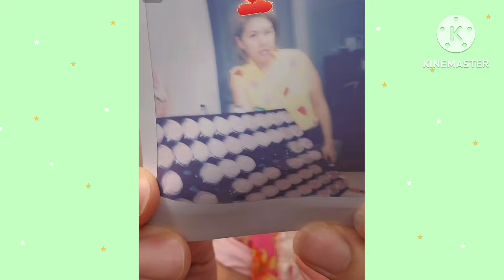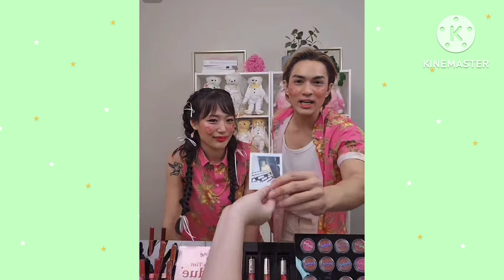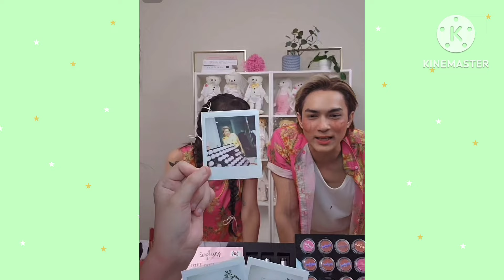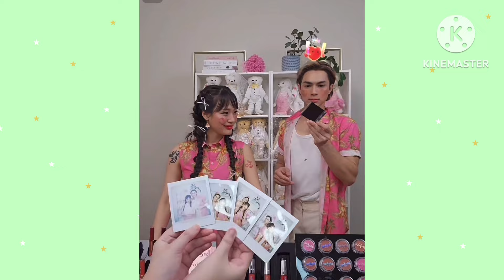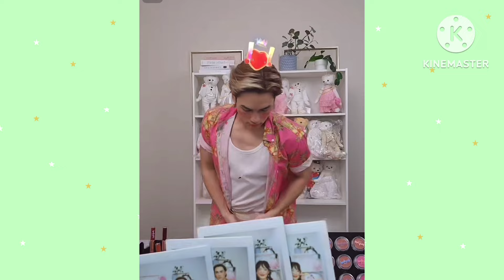โลกสีชมพูของกามิน🌼ชาลี พออยู่ด้วยกันก็หวานฟุ้งดี💞❣️🧡